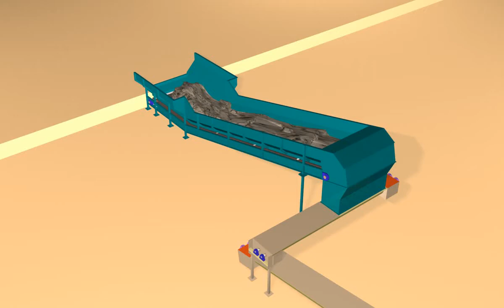Intrabulk® Reception Unit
The Intrabulk® reception unit is an above ground bulk material reception solution providing a user friendly, cost-effective alternative to conventional below ground intake pits. Intrabulk® systems can create a marked reduction and significant cost reductions in areas with the need for expensive civil works, and across a diverse range of industries.

The Intrabulk® is capable of receiving bulk materials from a range of material handling vehicles, such as:

• Road tipping trucks
• Front-end loading units
• Walking floor trailers

The Intrabulk® is incredibly easy to operate and offers advanced material handling in a simple and straight forward fashion:

• Material is discharged from the material handling vehicle into the Intrabulk® hopper, which is conveyed further into the Intrabulk® reception unit.
• The wide apron-belt design permits a very low loading height allowing the trucks to discharge material directly into the entry section, requiring only a very small ramp.
• Once the material has been discharged completely, the versatile Intrabulk® can either convey it into the processing system or act as a buffer store.
• Following successful completion of the material handling process, a new load can then be deposited and the process can begin again.